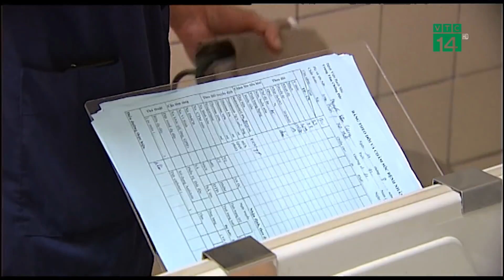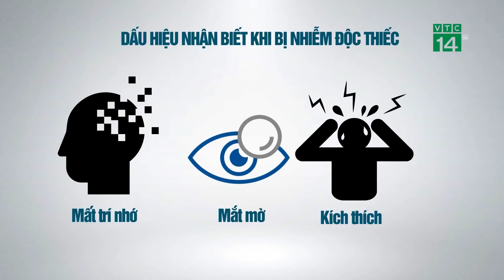Phát hiện kịp thời những dấu hiệu nhiễm độc thiếc| VTC14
VTC14 |Mới đây , Trung tâm Chống độc, BV Bạch Mai cho biết tiếp nhận bảy trường hợp nhiễm độc thiếc cấp tính đầu tiên tại Việt Nam. Các bệnh nhân đều có nồng độ thiếc trong cơ thể tăng gấp 40 lần, gặp biến chứng nguy hiểm về sức khỏe và đã có 1 ca tử vong. Vậy nhiễm độc thiếc nguy hiểm ntn và những dấu hiệu nào để biết 1 người bị nhiễm độc thiếc.